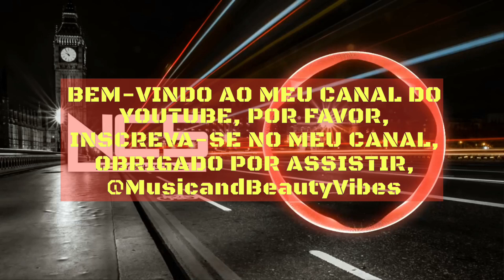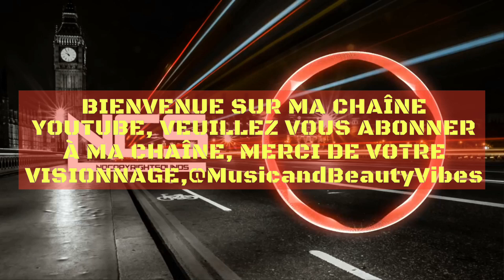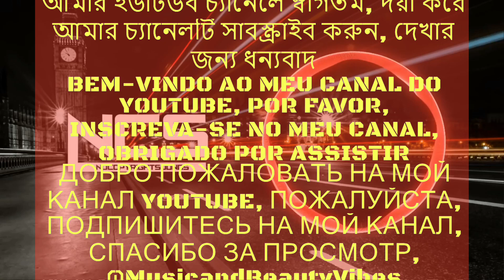Elektronomia x Lunaar x Donna Tella - Champions nocopyright music